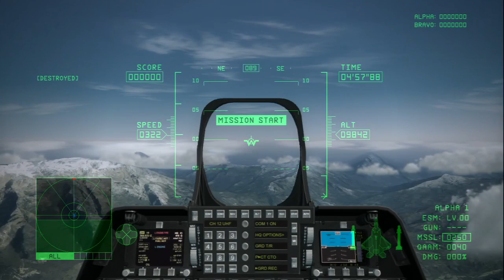Ace Combat 6: Team Battle 2 ~ Two of F-22A with QAAM vs CFA-44 with EML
Alpha Team: ReashaV(me) and ROT 04 (Japanese ace pilot)
Aircraft: F-22A Raptor with QAAM

Brabo Team: Silent Knight94
Aircraft: CFA-44 with EML

I'm used Mobius Raptor